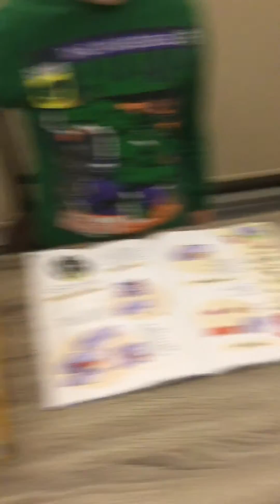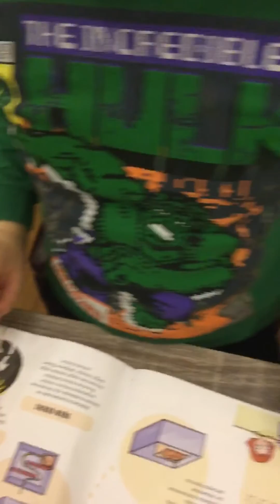Fotosentez nedir ?Fotosentez deneyi ( Berk Ulaş Yalçın anlatıyor )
Bilim ve Doğa TV